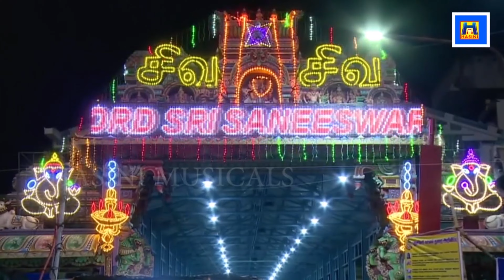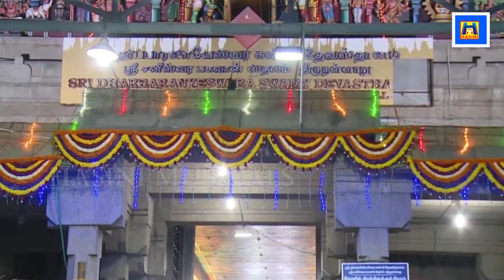சனிபகவான் பாடலையும் போற்றியும் கேட்க குடும்பத்தில் கஷ்டங்கள் நீங்கும்/பாம்பே சாரதா/thirunallar.com